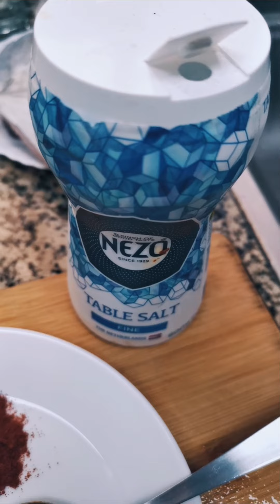Kochi Style Thilappichathu Fish Curry || കൊച്ചി സ്റ്റൈൽ തിളപ്പിച്ച മീൻ കറി